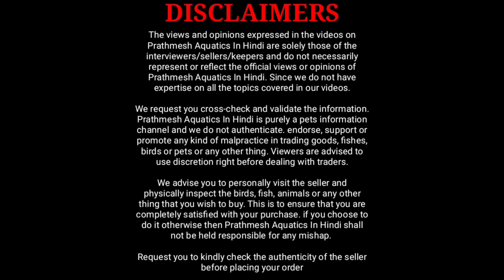Aakar Aquarium New Fish Shop Borivali | Exotic Aquarium Fish | Monster Aquarium Fish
In this video I am going to share with you new exotic and monster aquarium fish stock of aakar aquarium new fish shop borivali

Aakar Aquarium
Shop no.20, Discovery CHS, Near SSL company, Rajendra Nagar, Dattapada Road, Borivali east

00:00 to 01:07 Video intro
01:08 Conversation with rajan sir
01:33 Green arowana, Rtg arowana, Banjara red arowana
02:09 Pearl stingray, Hybrid stingray
03:11 Parrot fish, Severum cichlid
04:03 Albino heckelii, Red rainbow
04:55 Single bar dollar,  Baloon silver shark
06:08 Surinamensis geophagas, Silver arowana
06:38 Goldfish
07:39 Oscar fish
08:10 Flowerhorn fish
08:43 Discus fish
09:22 Final conversation with rajan sir for this video